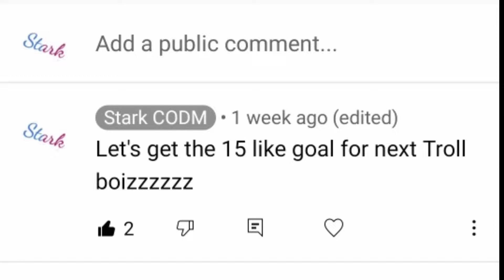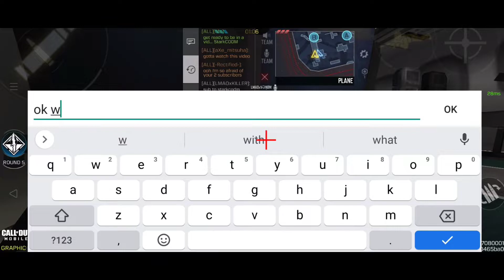Mass Snd Camping Gone Too Far ft.LMAOxDestroyerz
Thanks For The Support Guyz, ROADTO200SUBS